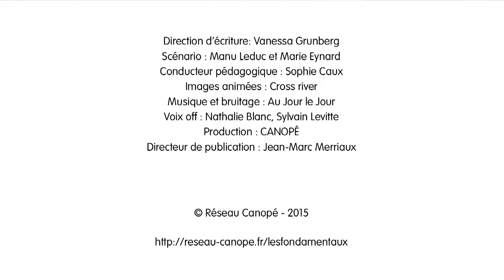LE SON [ ʒ ] en français 1/3. Comment le prononcer et l'écrire ?